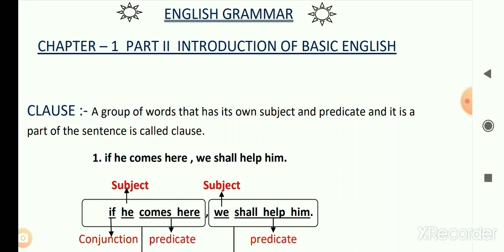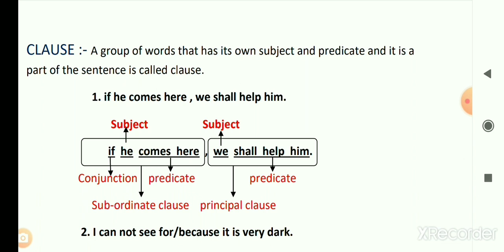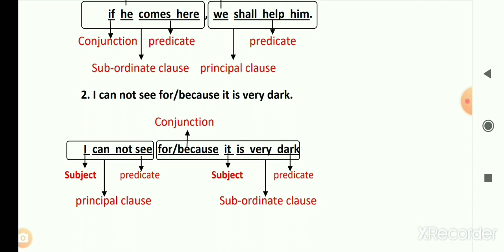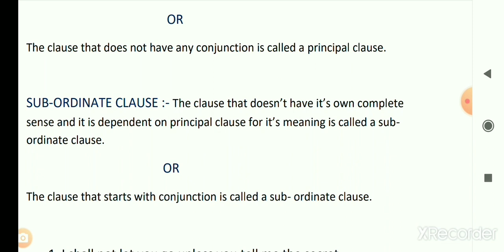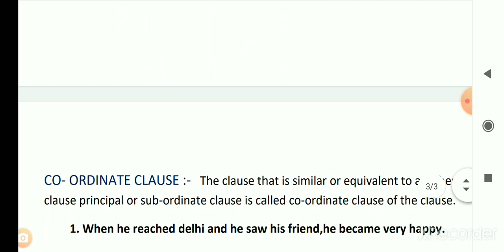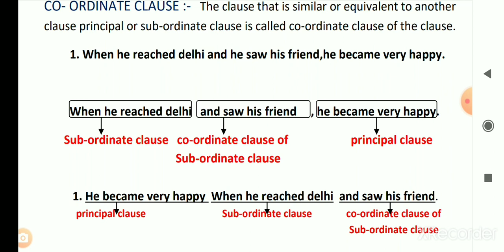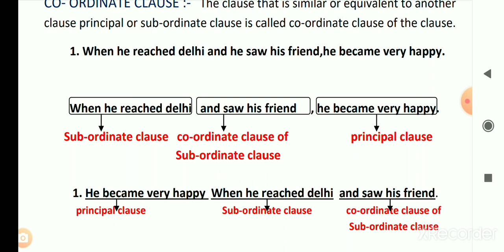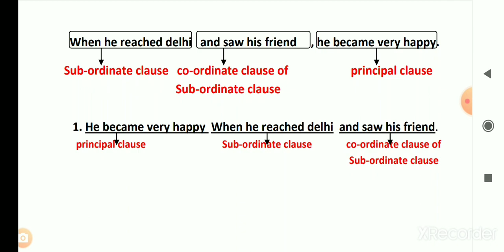clause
clause and it's types.